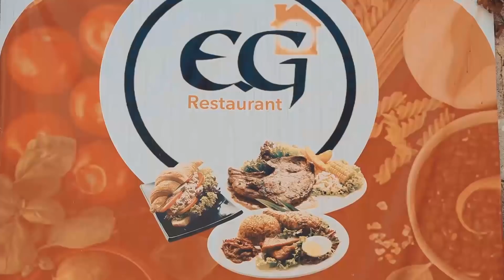JEU DE CORRESPONDANCE PART 06. WILMIX PROD FEYTON 2022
Nou nan pati 06 la nan feyton JEU DE CORRESPONDANCE lan. Menm lew met prensip nan aktivite, toujou gen yonn ou 2 moun ki ap toujou vle vyole prensip yo, sitou le se gason ak je n fi nan aktivite a. Ann gade epizod sa byen poun ka we ki jan ti moun yo dezod.